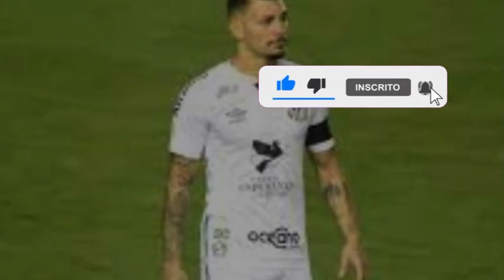NOTÍCIAS ATUALIZADAS! ÚLTIMAS NOTÍCIAS DO SANTOS HOJE! #46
📣 Olá alvinegros somos santos news broadcast(TRANSMISSÃO DE NOTÍCIAS DE SANTOS), aqui no canal iremos trazer as notícias do Santos futebol clube, todas as contratações e movimentações do mercado. Traremos as notícias de quem chega, notícias de quem sai, notícias de renovação de contrato, noticias de jogos, pacotão de reforços, todas as notícias do dia traremos aqui de forma resumida pra você torcedor santista fiel que gosta do Santos futebol clube.

NOTÍCIAS ATUALIZADAS! ÚLTIMAS NOTÍCIAS DO SANTOS HOJE!
[SANTOS NEWS BROADCAST]

Créditos Notícias:

Créditos Fotos: